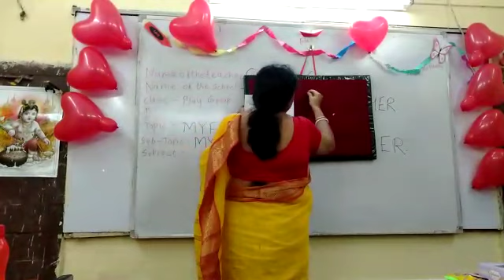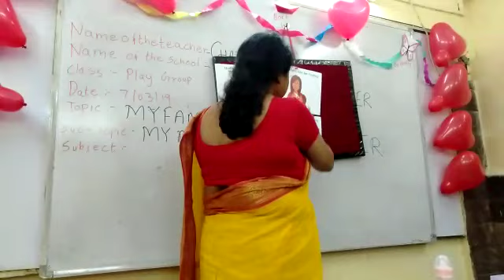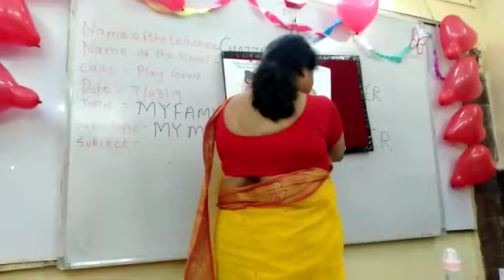During Teacher Training session 1(1)